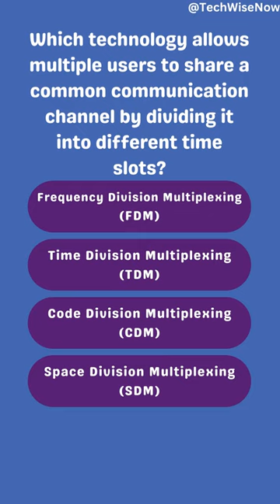Sharing is Caring! 🕒📞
Discover how Time Division Multiplexing (TDM) 🕒 allows multiple users to share a common communication channel by dividing it into different time slots. With TDM, each user gets their designated time slot to transmit data or voice signals, ensuring efficient and synchronized communication 📞. Say goodbye to channel congestion and embrace the power of time-sharing! 🚀